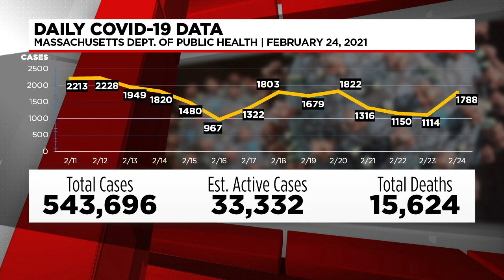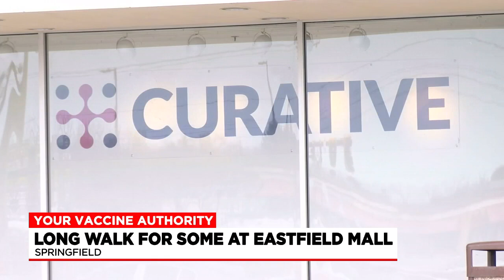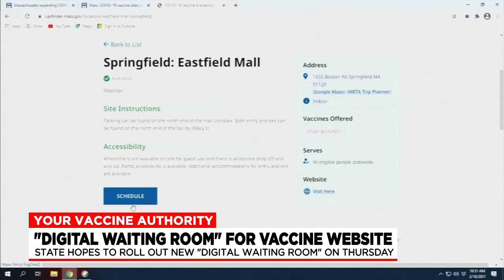Wednesday night appcast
Chris Pisano and Jordyn Jagolinzer have the earliest headlines and Meteorologist Janna Brown has your latest forecast.